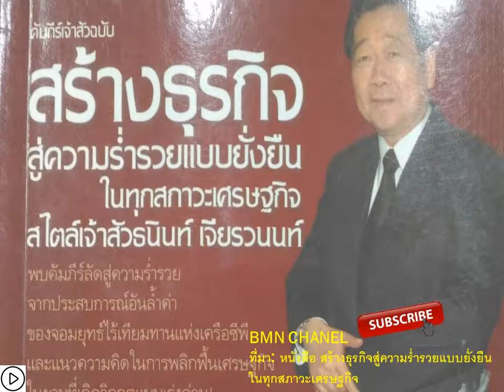ต้องดูแลภาคการเกษตรให้มีรายได้สูง